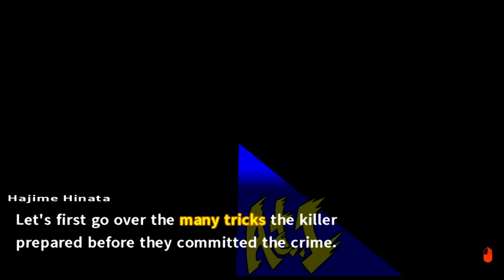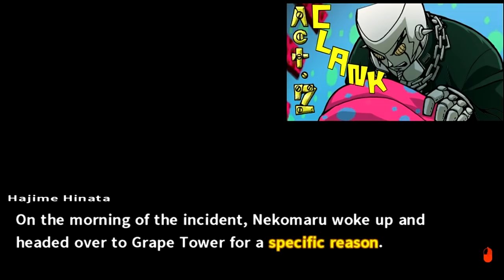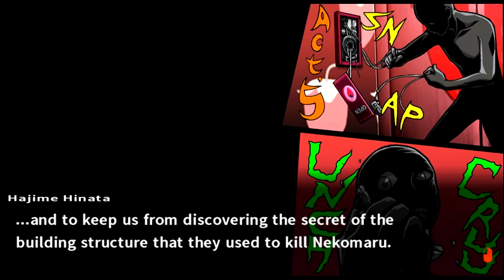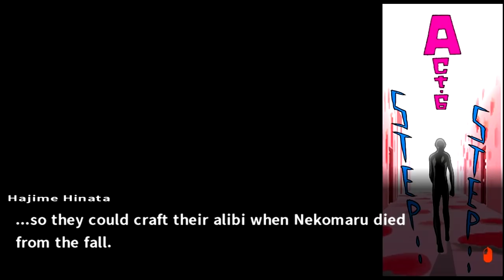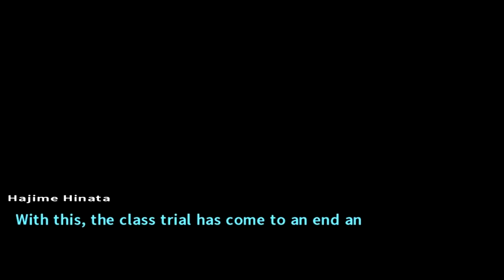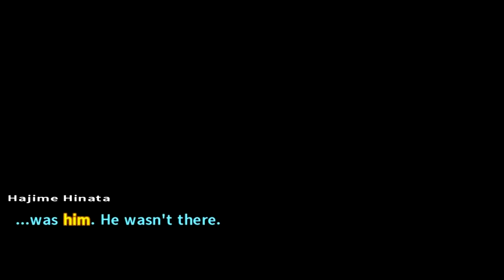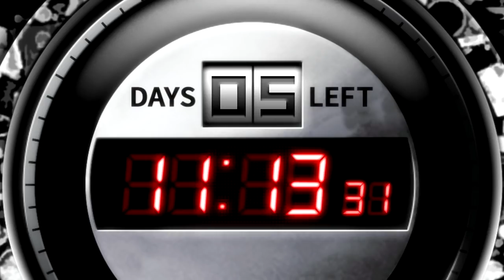Danganronpa 2: Goodbye Despair -58- The How and Why of Despair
One hour feels special, delivered fresh.
This is a 100% BLIND playthrough! - NO SPOILERS in the comments!
Helpful tips and tricks that don't spoil are always welcome!

Sit right down and let's play Danganronpa 2 together!